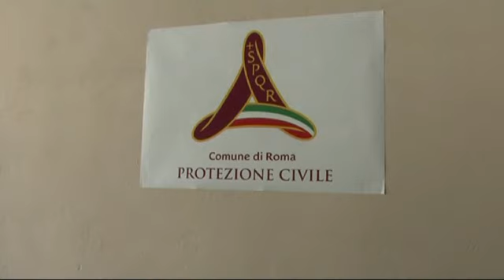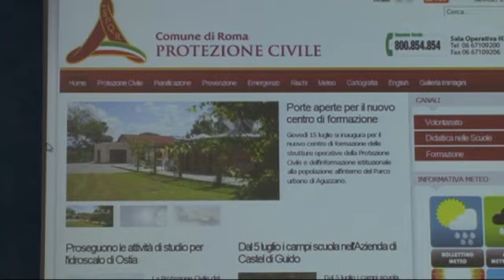Aguzzano Protezione Civile.mp4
Il sindaco Gianni Alemanno ha inaugurato il Centro per la formazione del personale delle strutture operative della Protezione Civile del Comune di Roma.